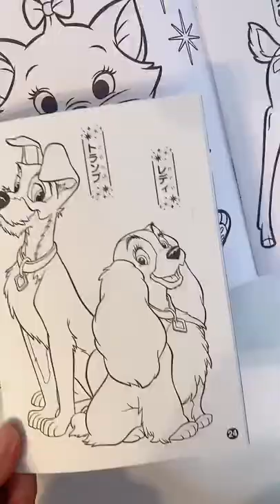塗り絵で変身。ネコニャンニャンニャン♪ 犬ワンワンワン。蛙とアヒルはちょっと違うけど。